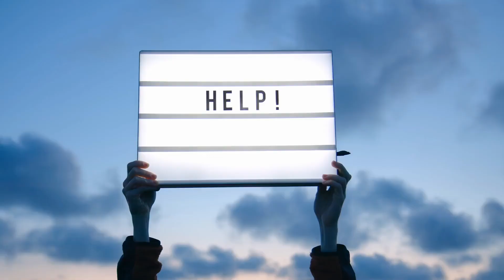3 Behaviours High Value Men Never Do In A Marriage (STOP THESE NOW)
You marry the love of your life and live happily ever after….right!?

If you’ve been married for more than a few years, you know that this is a fairytale.

A loving connected marriage requires time, effort and focus…and a high value man knows this!

Unfortunately for most men it only takes a few years of marriage to end up feeling disillusioned and disconnected from their wife with no idea why.

If you’re feeling disconnected from your wife, I guarantee you’re exhibiting 3 behaviours that are causing the disconnect.

And today I’m going to share with you these 3 behaviours that high value men never do in a marriage.

👊🏻 ​ Join my free masterclass ​ ​
Learn the secret to reconciliation that no one else is talking about and the 4 things you must do for her to see your change:​

😎 ​ Reclaim your POWER and ATTRACT your wife back!
Tired of making no progress despite your best efforts? Then you're going to love the Alpha Attraction Challenge!
In this 3 day challenge you'll identify and release the hidden handbrake that's keeping you stuck, regain your confidence and learn how to attract your wife back!
❤️ ​ Get a free communication guide​
7 steps to communicate effortlessly from your heart and rebuild trust:​
🔥 ​ Join my free Facebook group: A marriage support group dedicated exclusively to dads who are ready to take leadership and attract their wives back into their marriage. ​